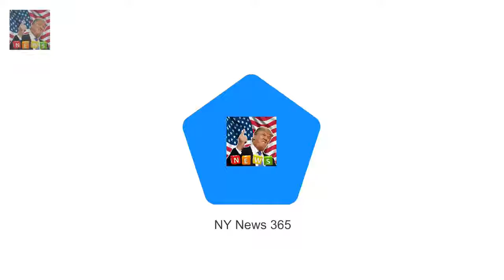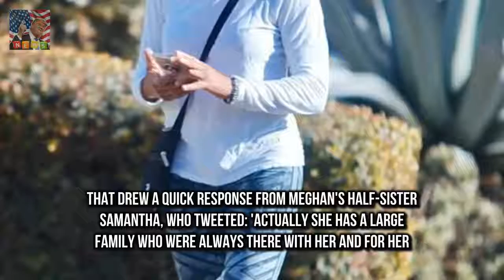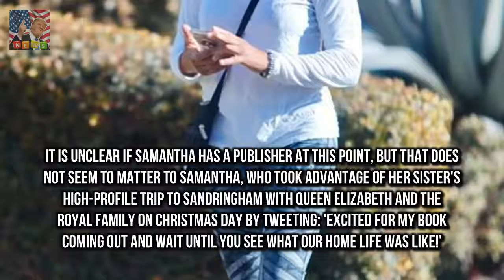Doria Ragland was seen in Los A Meghan Markles mom seen for first time since Prince Harry comment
Doria Ragland was seen in Los Angeles talking a walk with her dogs on Thursday after spending the holiday away from her daughter Meghan Markle It was the first time she has been seen since Prince Harry dissed Markles relatives by stating the royals are the family [Meghan] never had
Thomas Markle Jr 51 of Grants Pass Meghans dad is extremely hurt by Harrys never had family claim :